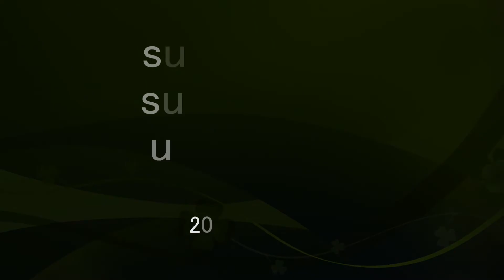WSF Wing Kite 2022/10/11＠検見川浜 ゆるい風でした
お天気よくてゆるい風でガスティ
ウインド、ウイング、カイトが出ていました。